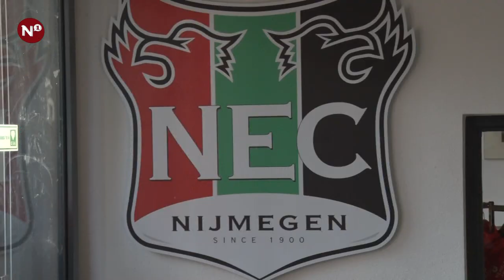Ajax ook op halve kracht veel te sterk voor NEC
NIJMEGEN – NEC heeft niet kunnen stunten in de thuiswedstrijd tegen Ajax. Sterker nog, de wedstrijd was in Nijmegen al binnen tien minuten beslist. Door wedstrijden op andere velden bevindt NEC zich nu op zeer gevaarlijk gebied. Ook het doelsaldo deed NEC in deze wedstrijd niet ten goede. De nummer twee van de Eredivisie won met 1-5.

Lees verder op ForzaNEC.nl.